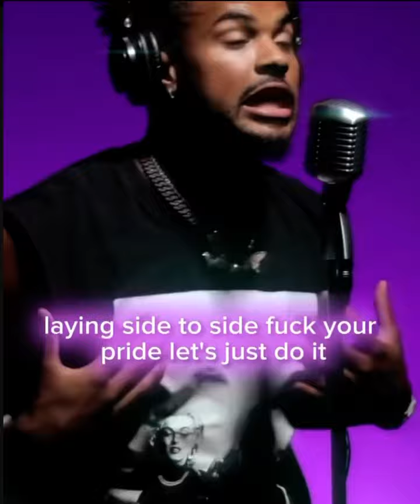TREVOR JACKSON “PUT IT ON DA FLOOR AGAIN” COVER